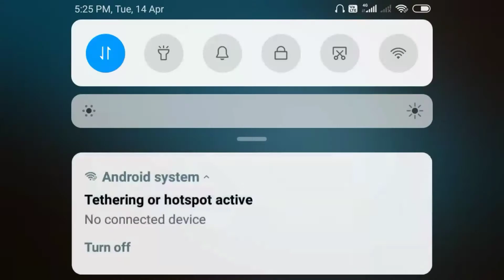3D POOL for the first time